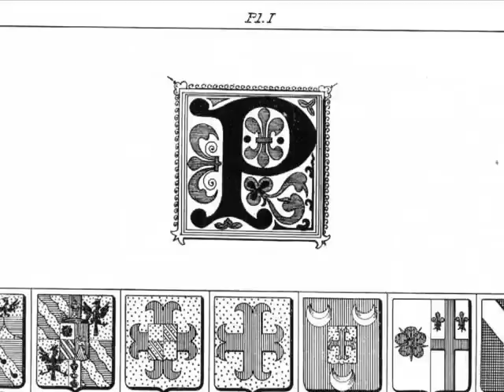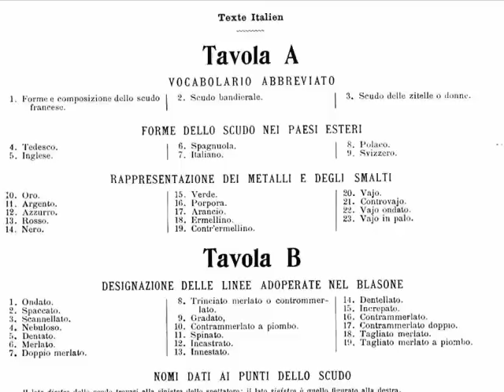Modelos de Brasões de Sobrenomes (nomes de família)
Apresenta de alguns modelos de brasões de sobrenomes produzidos pela equipe de heraldistas do
e saiba mais
Sites

Blogs

Canais Youtube